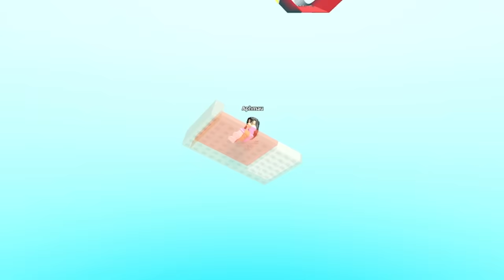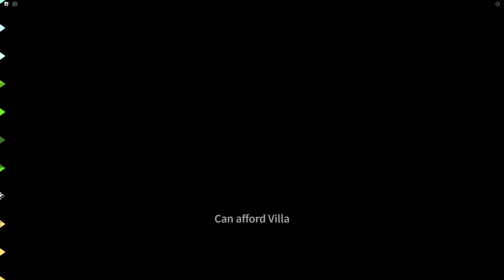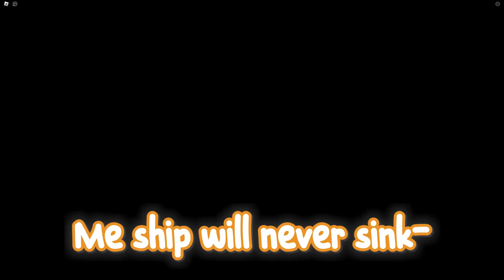We Slide 99,999,999 Miles in Roblox!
This has to be the BIGGEST slide in Roblox, right?!

★Mac:  MacNcheeseP1z
★ Kim: Corinne Sudberg
★ Noi: Michael A. Zekas

NOT an official Roblox Product. Not Approved by or associated with the Roblox Corporation.